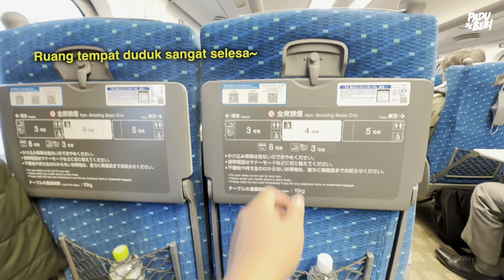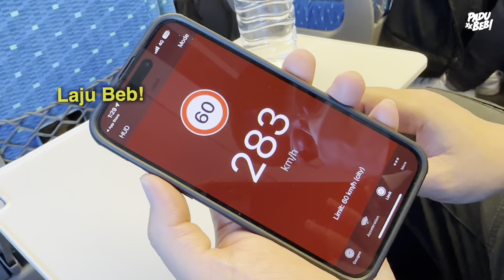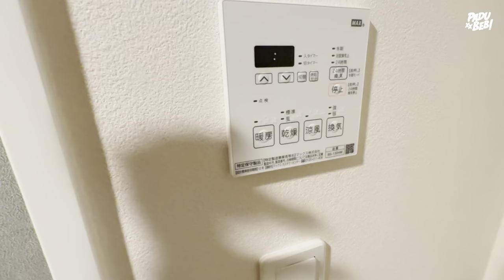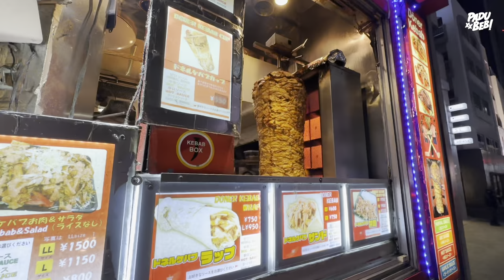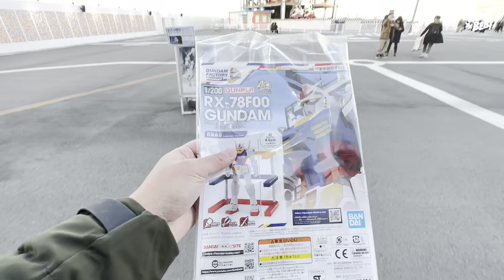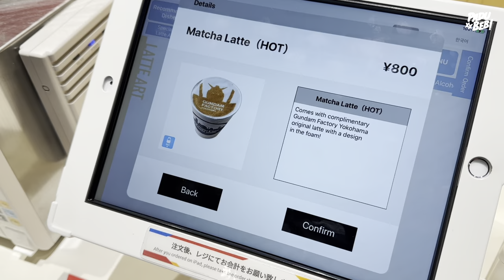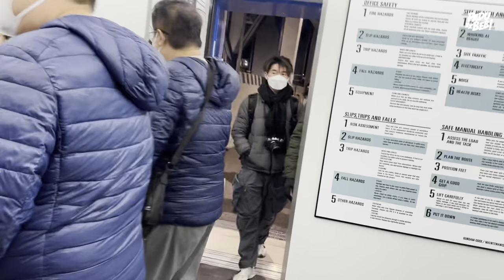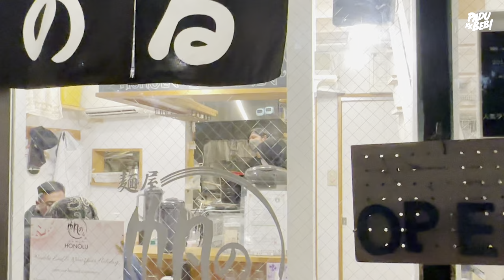BESAR GILA BEB! Puas Hati LEPAK SEHARIAN DI GUNDAM FACTORY YOKOHAMA NI!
Video kali ni aku ke Tokyo pulak!

Akan ada 2 episode untk Tokyo ni so korang kena tunggu last episode hari Isnin minggu depan ya.

Di Tokya, Aku dan wife menginap di kawasan Toshima city - sebuah bandar yang jauh sikit dari center tapi masih lagi boleh naik JR lines untuk ke kawasan-kawasan popular seperti Shibuya, Shinjuku, Ebisu.

Station JR yang terdekat ialah Otsuka Station. Dalam area Otsuka city ni ada sebuah Masjid dan beberapa kedai makan Halal disekitar masjid tu.

Airbnb di Tokyo memang agak 'KERAS' harganya. Kalau nak murah dan besar, memang boleh jejak RM600-Rm700 satu malam. Dapat yang bawah RM500/ malam memang bersyukur. Kalau yang bawah RM300/malam memang sempit.

Jemput tonton part 1 vlog Tokyo ini. Semoga anda semua terhibur dengan hasil kerja ini :D

Equipment yang kami guna :

3. Go Pro Hero 7 Black
6. Zoom H5 External Mic

Support Business Kami :

1. Sambal Geprek Padu Beb
2. Rempah Ayam Goreng Nasi Kalut
3. Ubi Shake Know-Know Habis